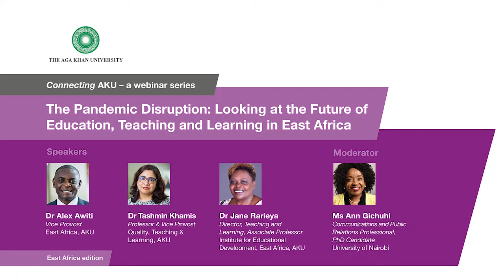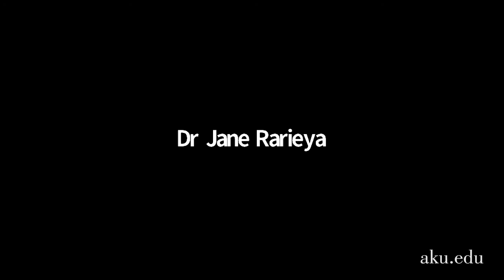The Pandemic Disruption: Looking at the Future of Education, Teaching and Learning in East Africa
Speakers:
Dr Alex Awiti, Vice Provost, East Africa, Aga Khan University
Dr Tashmin Khamis, Professor and Vice-Provost, Quality, Teaching and Learning, Aga Khan University
Dr Jane Rarieya, Director, Teaching and Learning, Associate Professor Institute for Educational Development, East Africa, Aga Khan University

Moderator
Ms Ann Gichuhi, Lecturer and Communications Consultant, University of Nairobi, School of Journalism

Connecting AKU is a webinar series that aims to create engaging content for the wider AKU community: our alumni, generous supporters, former staff and volunteers.